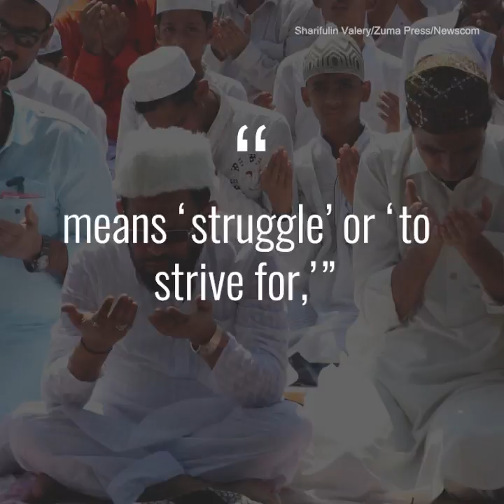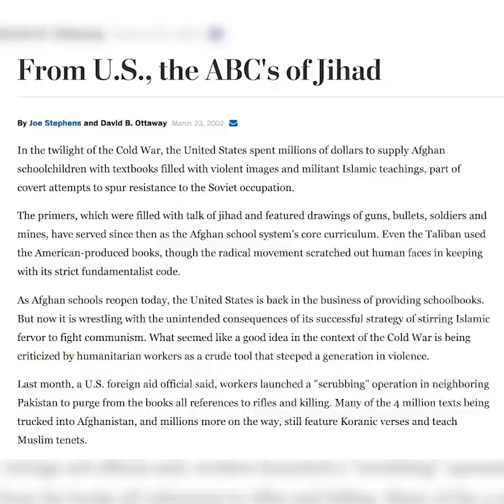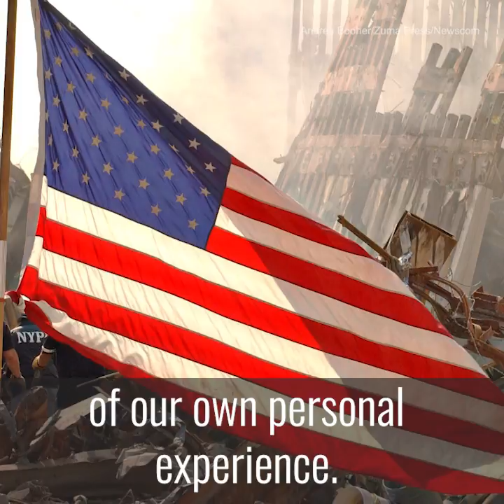Linda Sarsour calls for “jihad” against President Trump | The Daily Signal